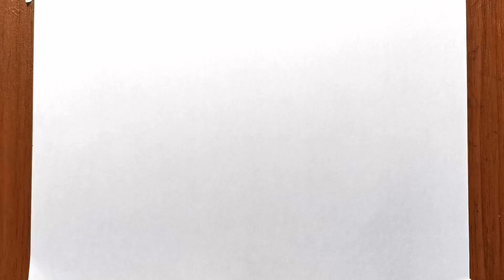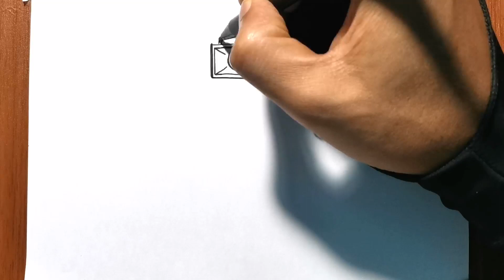how to Draw a Big cameraman